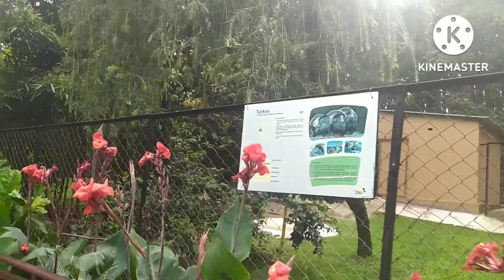Dehradun zoo malsi deer park my new vlog